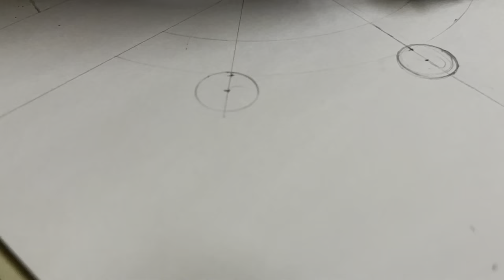Day 3 | Daily vlog | Cooking recipe | Paneer Butter Masala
Hii, I am Joyeta Dey. I willing be creating videos and shorts on Makeup, Cooking, DIYS, Sponsored Videos and many more..